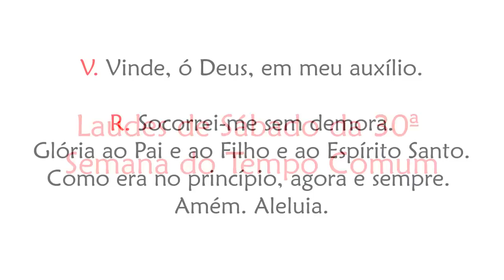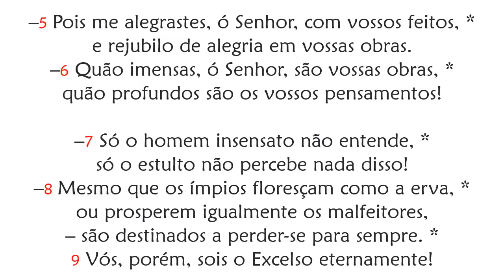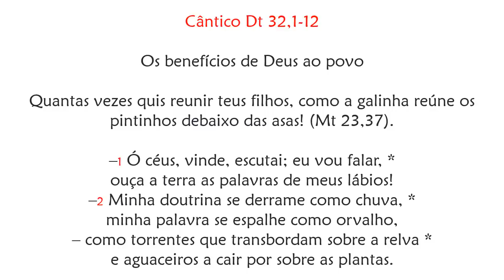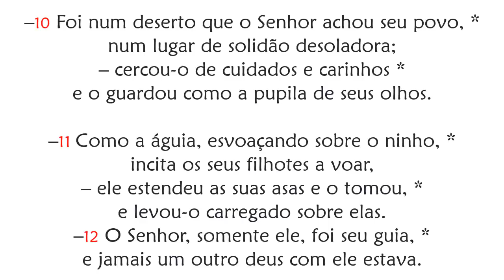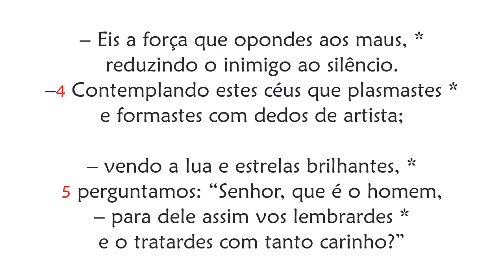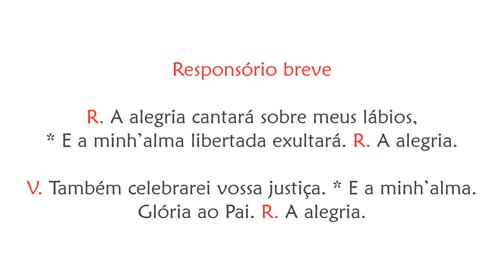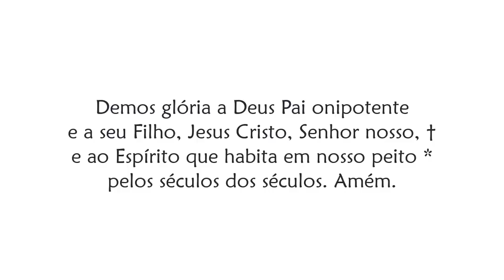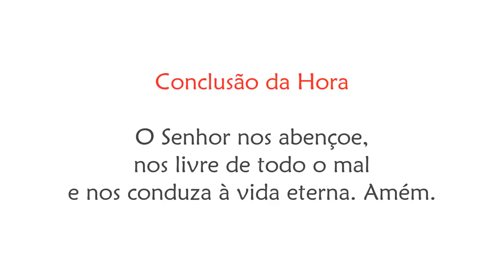Laudes de Sábado da 30ª Semana do Tempo Comum